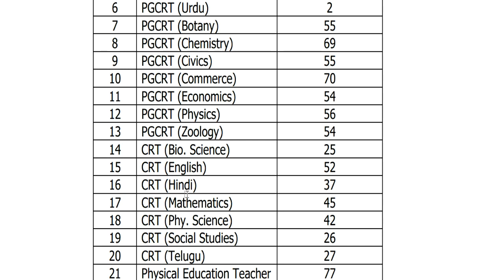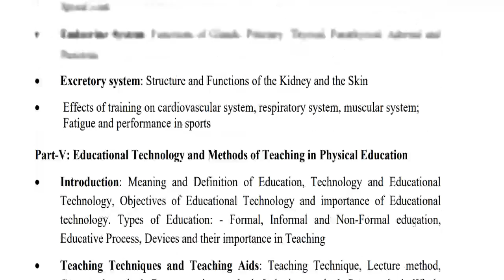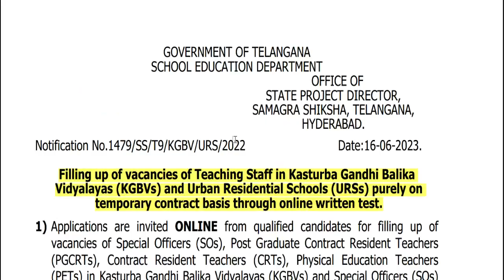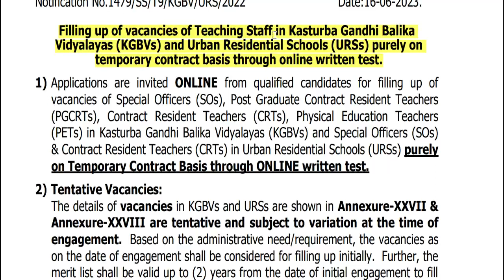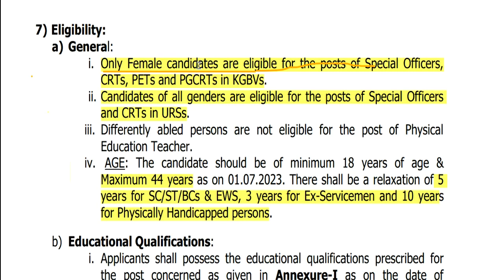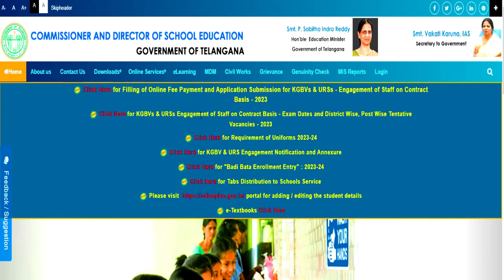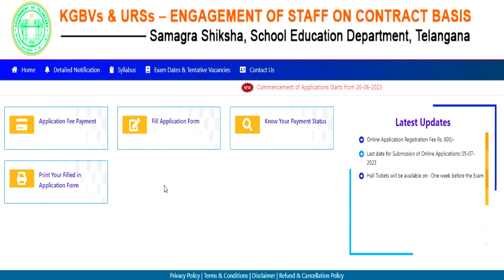1241 KGBV TEACHER VACANCY 2023 |💯% OFFICIAL NEWS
1241 KGBV TEACHER VACANCY 2023 |
1241 POST || KASTURBA GANDHI BALIKA VIDHYALAYA TEACHER RECRUITMENT || COMPLETE INFORMATION1241 KGBV TEACHER VACANCY 2023 |💯% OFFICIAL NEWS